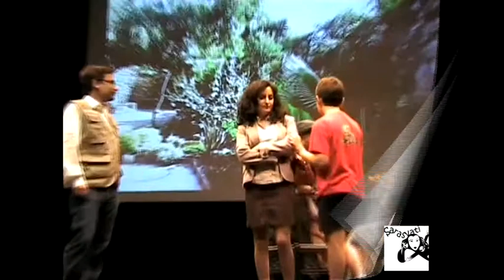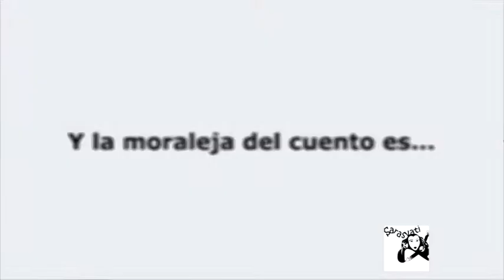A mí no me gustan los cuentos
Asociación Cultural Sarasvati de Alcobendas. Obra "A mí no me gustan los cuentos" de Carolina Villaseca para el grupo de teatro Sarasvati. Montaje del vídeo Jose Manuel Fernández.